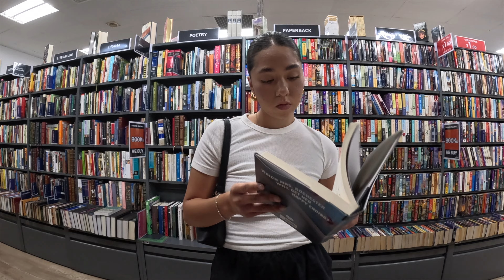the ultimate reset day for a fresh new month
my monthly reset for may to get my life somewhat back on track!

LENS: Nikon NIKKOR Z DX 12-28mm f/3.5-5.6 PZ VR Ultra Wide Angle Zoom for Z Series Mirrorless Cameras Black 20118 - Best Buy

CAMERA TRIPOD #1: Joby JB01503 GorillaPod 1K Kit.

CAMERA TRIPOD #2: Aureday 67” Phone Tripod,...

PHONE TRIPOD: Phone Tripod, TODI 63" Portable...